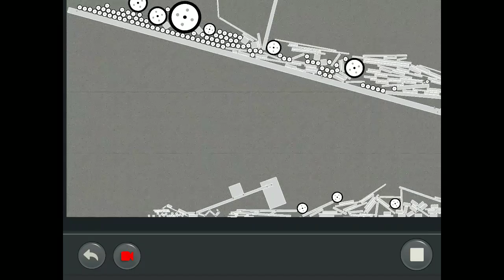by HumanisticIntensity5: Sandbox mode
avalatch destroys everything!